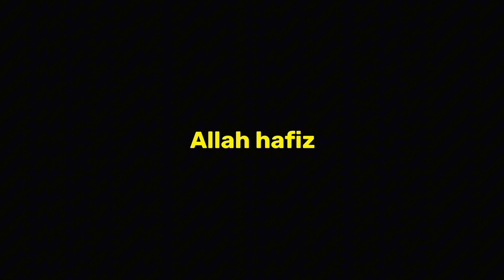How to do cow farming in Pakistan | world highest milking cow farm | jersey cow farm in Pakistan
How to do dairy farm business in Pakistan | Dairy farming | Cow farming | How to start dairy farming

About video…
In this video we will discuss how to start a dairy business in Pakistan successfully.We will also talk about how to start our business from low level to high standard.We’ll discuss how much investment is required to start from low level and which breed of cows we should start with.

I do not claim this video as my own property.

For any Copyright matters plz contact on my mail problem will be solved at once

cow farming,
cow business,
cow dance,
baby cow,
cow meme,
cow sound,
cow calf,
cow milking,
cow farm,
cow farm in Pakistan,
how to start dairy farm in Pakistan,
how to do dairy farming,
diary farming business in Pakistan,
buffalo farming,
hf cow,
jersey cow,
jersey cow farm,
red friesian cow,
holstein friesian cow,
hf cow farm,
dairy,
milking,
biggest cow farm in the world,
cow business,
dairy business,
calf,
desi cow,
girolando cow,
gir cow,
Indian gir cow,
Brazilian gir cow,
cholistani cow,
nelore cow,
sahiwl cow,
dutch cow,
funny cow video,
viral cow video,